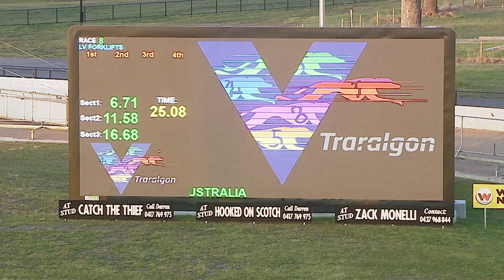TRA FRI 01 JUL 22 R8